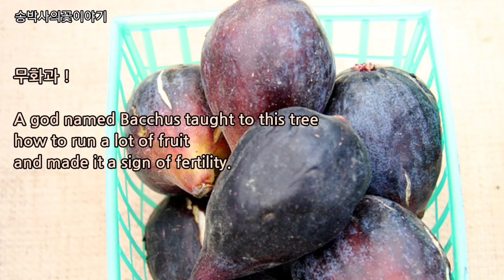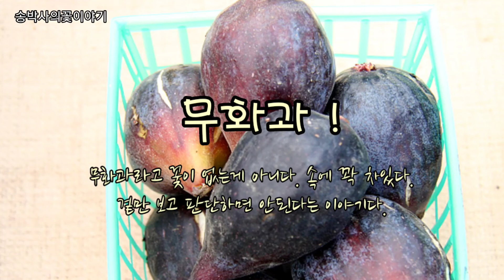@무화과(8월10일의꽃) Fig tree on August 10